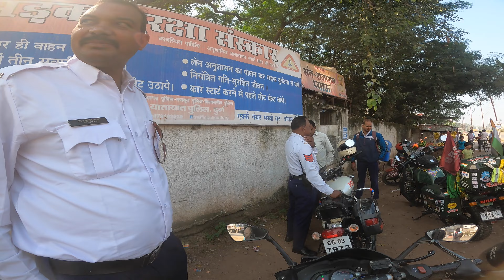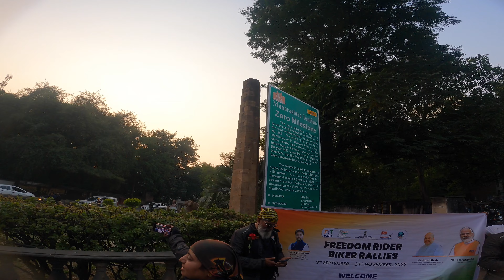Reached the centre of India || All India Ride || Day 52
Nagpur is also called, “Tiger Capital of India ” as it connects many Tiger Reserves in India to the world. It is among the important cities for IT sector in Maharashtra after Pune. Nagpur lies precisely at the centre of the country with the Zero Mile Marker indicating the geographical centre of India.